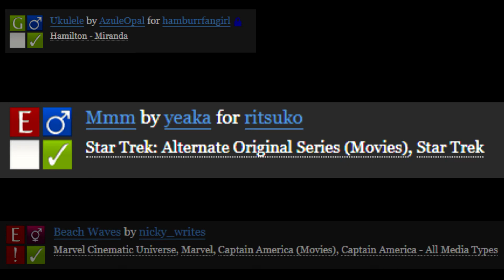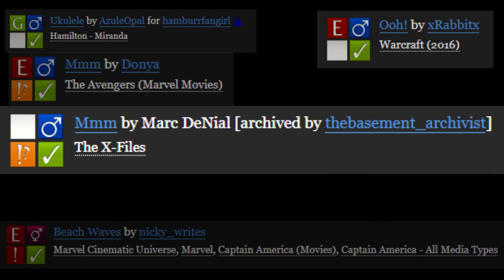Ao3 Sings: Hidden in the Sand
made possible by the hockey roleplay fandom